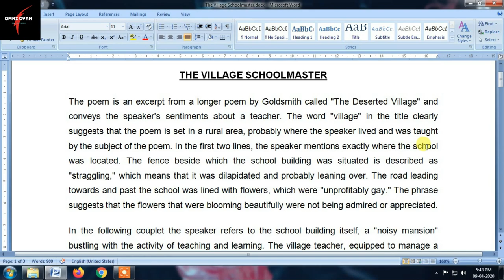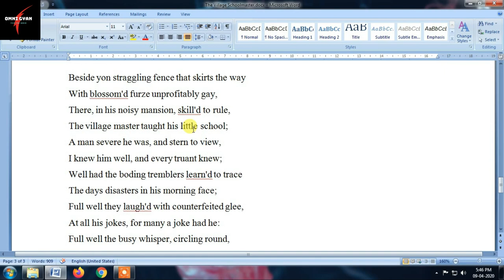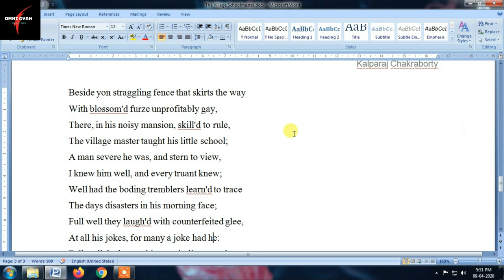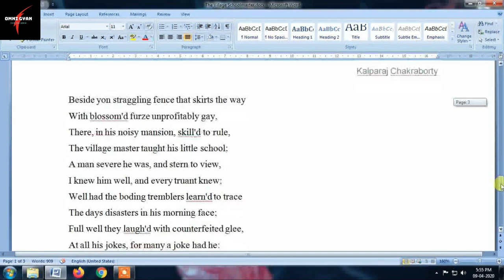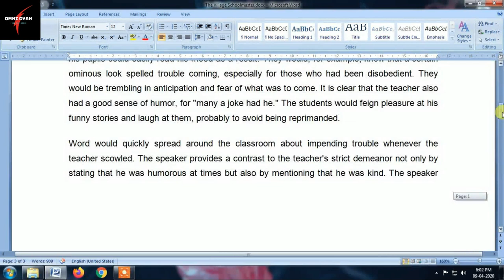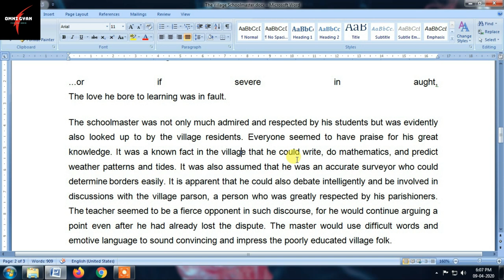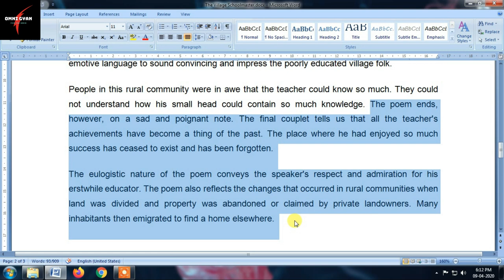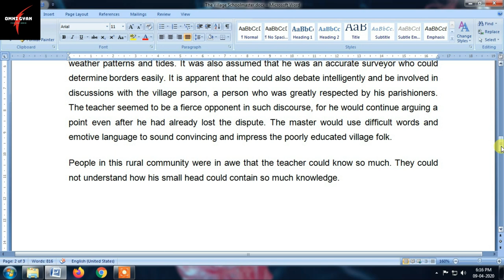The Village Schoolmaster | Oliver Goldsmith | Full Explanation | Omnigyan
In this video, a full explanation has been made on the beautiful poem "The Village Schoolmaster by Oliver Goldsmith, originally an excerpt from "The Deserted Village" by the same poet.

All Study Materials and Notes for Class-10 available on my

Omni Gyan